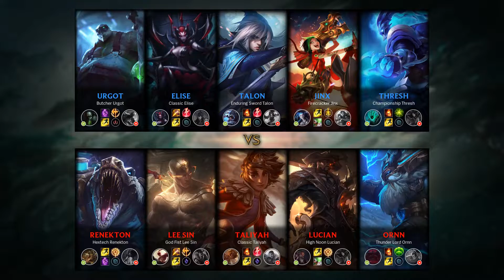Ornn Support vs Thresh - KR Master Patch 9.7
Ornn Support played by Kim Sang Hoon, KRMaster 60 LP.

- Runes: 00:18 (Guardian)
- Damage dealt: 21:23
- Ability & Build: 21:12
- Skin: Thunder Lord Ornn